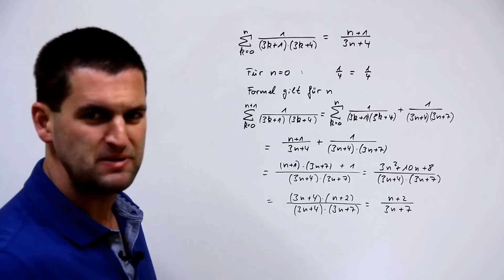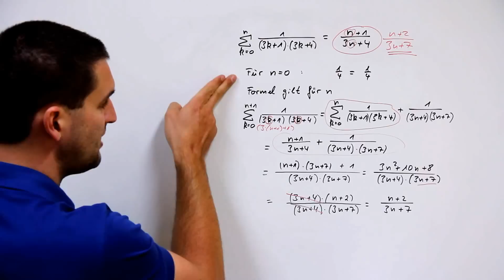Vollständige Induktion, Beispiel mit Summe, Mathehilfe online, Analysis | Mathe by Daniel Jung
Vollständige Induktion, Beispiel mit Summe